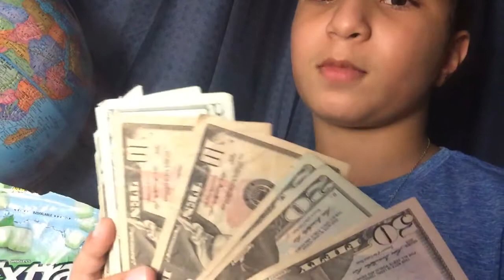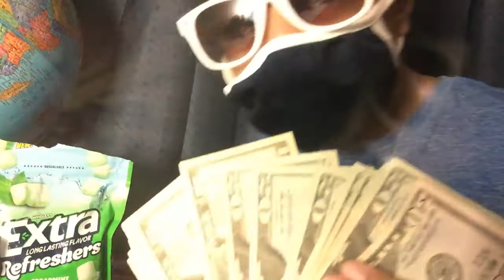Updates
I hope my brother will die